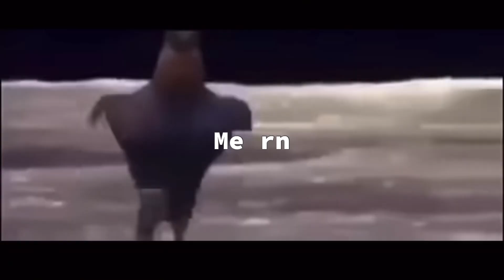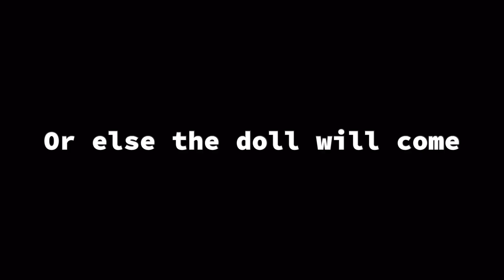BATTLEFRONT 2 EXPERIENCE IN 2024.EXE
Thx for watching sub,comment,like pls maybe just maybe??? I’ll give sucke